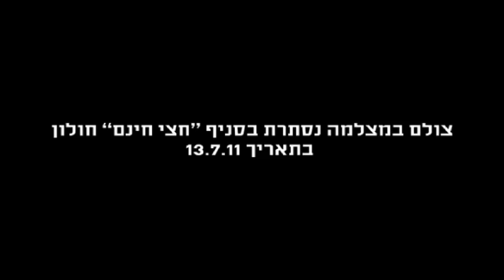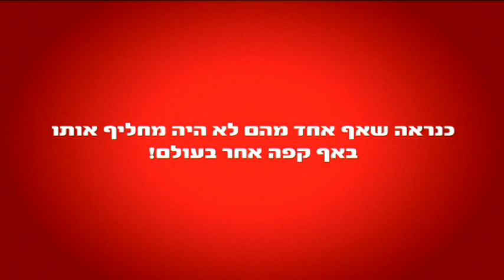מבחן האהבה של קפה נמס עלית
יותר מ-45% מהישראלים בוחרים לשתות קפה נמס עלית.
אבל מה יקרה אם נציע להם להחליף אותו בקפה איטלקי ויוקרתי... שהמצאנו?
יצאנו עם מצלמות נסתרות, דיילים מטורפים וקפה דמיוני בשם "דולצ'ה" כדי לבדוק עד כמה אנשים אוהבים את הקפה נמס שלהם.

קרדיטים:

משנה למנכ"ל: יורם לוי
סמנכ"ל קריאיטיב: נדב פרסמן
מנהלי קריאיטיב: ערן ניר, אדי גולדנברג
קופי: שחר אילון, יפתח שריג
מעצבת/ארט דיגיטל: אולגה בולוטין
מתכנת: לאוניד אנגרוב
סמנכל"ית לקוחות: מאיה סלומון
סופרוייזר: שני שאול, ענבל רוב
תקציבאית: מורן לופו
סמנכל"ית הפקה: דורית גוילי
מפיקה: בשמת מרמורלי
סמנכ"ל אסטרטגיה: דיויד קוזמין
פלנר: גיא גורדון